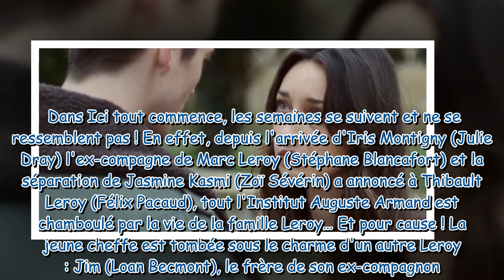Ici tout commence : "on va chercher quelques noises à Jasmine...", Zoï Sévérin se confie sur l'aveni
Ici tout commence : "on va chercher quelques noises à Jasmine...", Zoï Sévérin se confie sur l'avenir de son couple avec Jim (Loan Becmont)